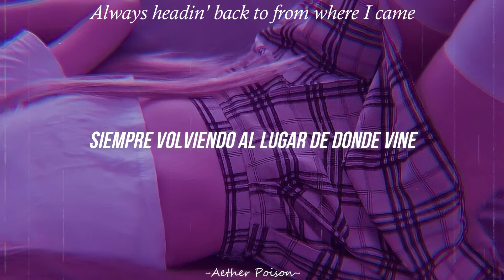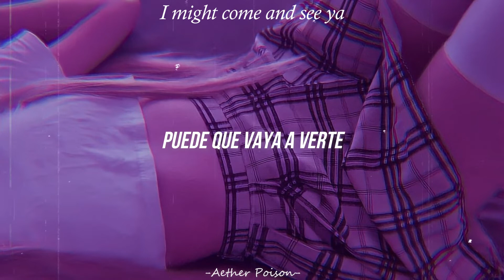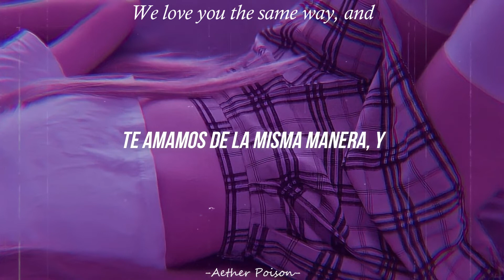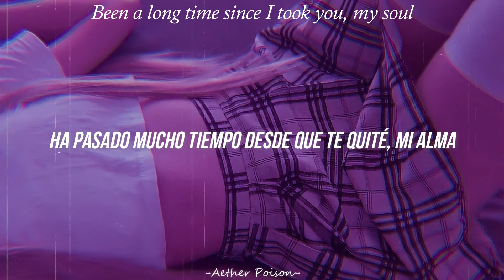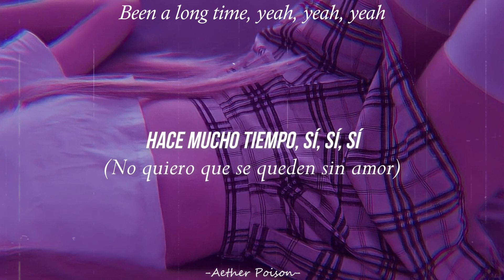Red Hot Chili Peppers - Veronica (Official Audio) | Sub Español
𝑀𝒾 𝒩𝑜𝓂𝒷𝓇𝑒 𝑒𝓈 𝒱𝑒𝓇𝑜𝓃𝒾𝒸𝒶...

𝓡𝓮𝓬𝓾𝓮𝓻𝓭𝓮𝓷 𝓠𝓾𝓮 𝓵𝓪𝓼 𝓓𝓻𝓸𝓰𝓪𝓼 𝓢𝓸𝓷 𝓶𝓪𝓵𝓪𝓼

              ▁ ▂ ▄ ▅ ▆ ▇ █ Follow Me █ ▇ ▆ ▅ ▄ ▂ ▁

unlimited love red hot chili peppers traducida al español,
red hot chili peppers unlimited love here ever after,
unlimited love red hot chili peppers subtitulada en español,